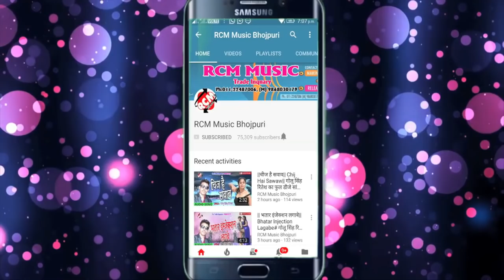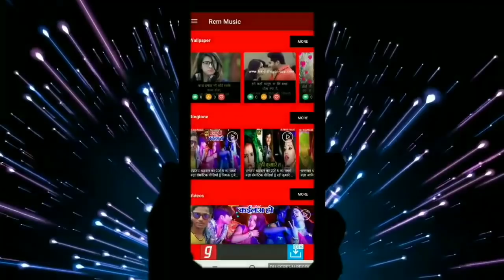Raj Kumar Singh Raj का 2019 का फाडू सांग || दोसरा से जे करबू बिवाह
Title: Doshara Se Je Karabu Vivah
Singer: Raj Kumar Singh Raj
Lable: RCM Music
Lyrics: Nandlal Nirmohi
Video Director:
DOP: